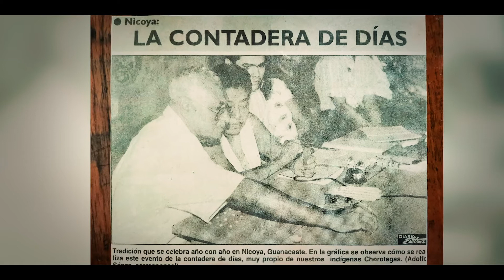El Gran Celebro La Contadera de Días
Al llegar los primeros días de noviembre, los Nicoyanos se visten de gala y celebran las Festividades de Nuestra Señorita Virgen de Guadalupe.
En serie de videos podrás comprender los elementos fundamentales y los días fundamentales del Gran Celebro de la Cofradía de Nuestra Señorita Virgen de Guadalupe.
La Contadera de Días.